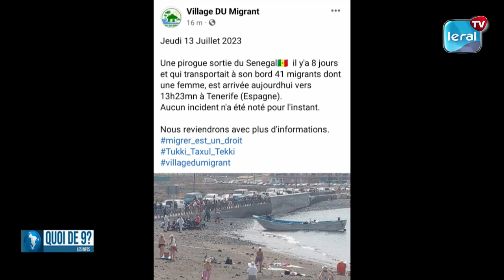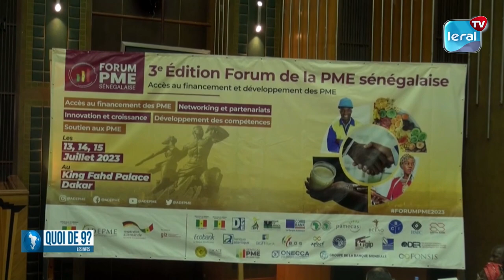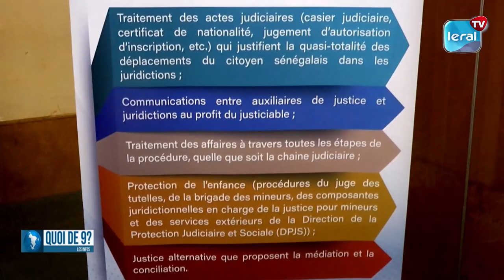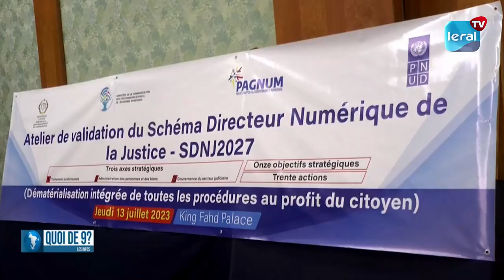QUOI DE 9 ? LES INFOS 21H GMT - CE 13/ 07 /2023 -AVEC FATIMA KOULIBALY